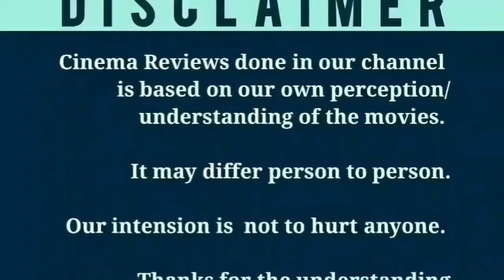Kaanekkaane (2021) Malayalam Movie Review in Tamil | Tovino Thomas | Suraj Venjaramoodu | Aishwarya